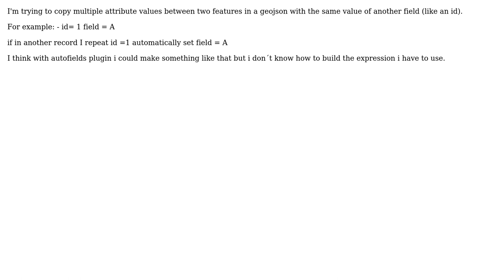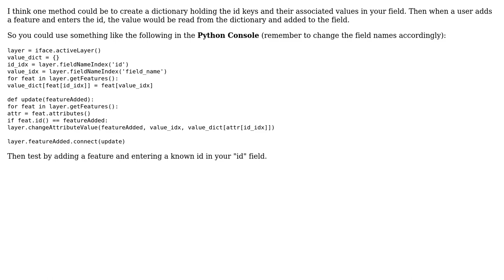GIS: Copy attribute values between same ID featutes QGIS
With thanks & praise to God, and with thanks to the many people who have made this project possible! | Content (except music & images) licensed under CC BY-SA | Music | Images & others | With thanks to user underdark user pacuga user Joseph and the Stack Exchange Network Trademarks are property of their respective owners. You are responsible for your own actions.